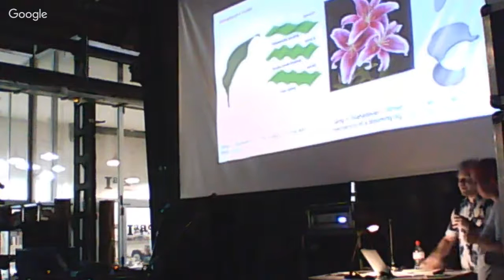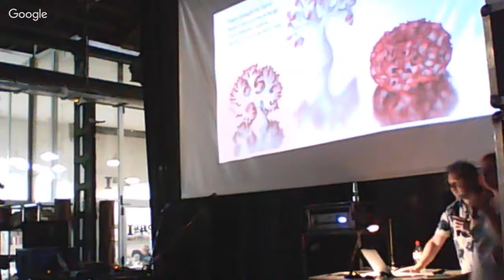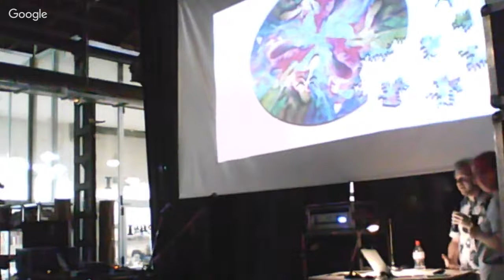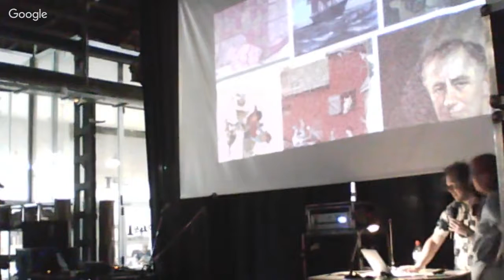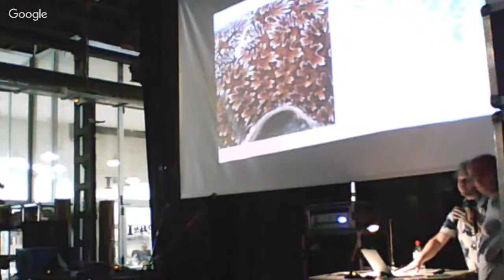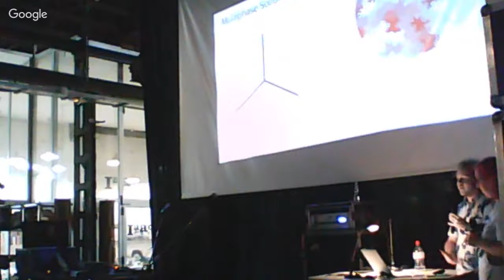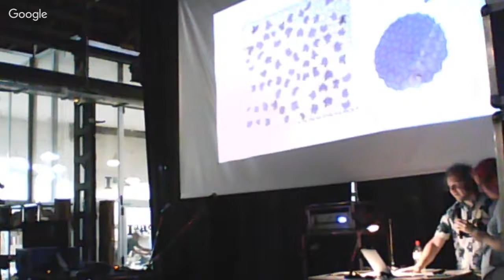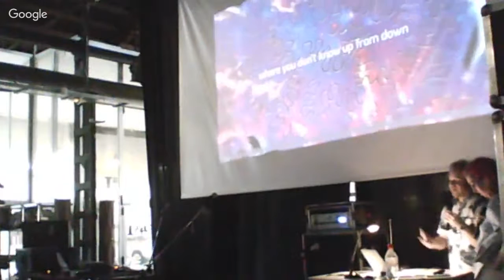Nervous System + Construction Talk + Live Music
Friday 16th of June 2017
Nervous System + Construction
Talk + Live Music

Maker Faire Pre-Opening

Nervous System is a generative design studio that works at the intersection of science, art, and technology. Designers Jessica Rosenkrantz and Jesse Louis-Rosenberg explore how simulations of natural processes can be used in design and coupled with digital fabrication to create one-of-a-kind, customized products.

Construction makes music that is inspired by Berlin techno, Hutto blues, Sibelius, and art punk with a 5-string bass, a fretless piano, and a pile of drum machines. Bandmates Marko Ahtisaari and Nadya Peek met while using a large CNC mill at MIT.